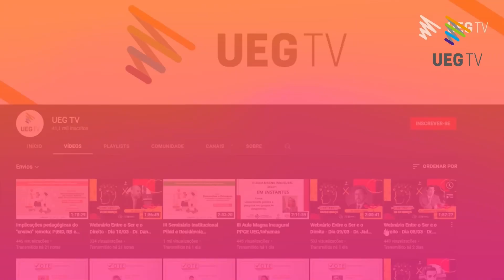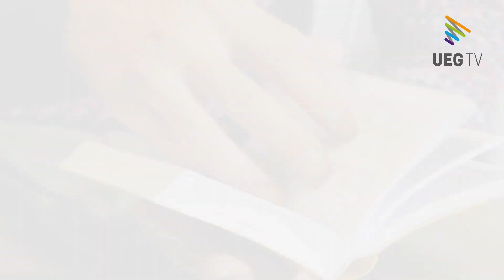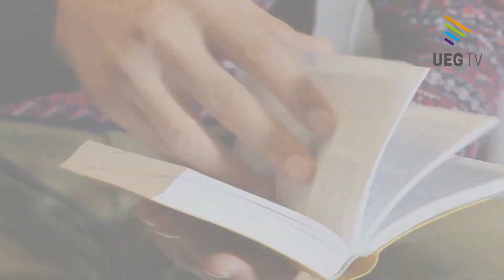Saberes UEG | A importância do Século XIX para a história do Brasil e a compreensão da sociedade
No dia 25 de março, às 15h, temos mais um encontro no Saberes UEG! Neste episódio, a Profª Drª Ana Beatriz Demarchi Barel (UEG) irá falar sobre a importância do século XIX para a sociedade e cultura brasileiras e sobre como é possível compreender nossa realidade atual voltando nosso olhar para as obras literárias produzidas naquele período.